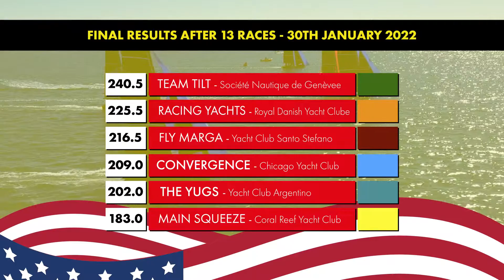Bacardi 69F Cup - DAY3 Highlights